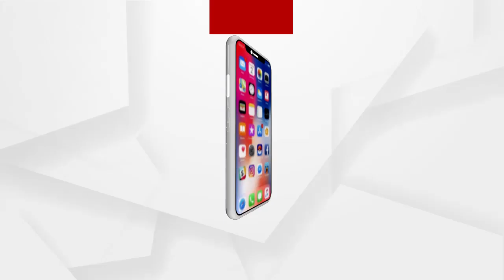ବିଏମସିର ହୋଲ୍ଡିଂ ଟ୍ୟାକ୍ସ ବିରୋଧରେ କଂଗ୍ରେସର ବିଶାଳ ରାଲି...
ବିଏମସିର ହୋଲ୍ଡିଂ ଟ୍ୟାକ୍ସ ବିରୋଧରେ କଂଗ୍ରେସର ବିଶାଳ ରାଲି । ଭୁବନେଶ୍ୱର ମହାନଗର ନିଗମ ଦ୍ବାରା ବେଆଇନ ଭାବେ ୧୦ ଗୁଣା ହୋଲ୍ଡିଂ ଟ୍ୟାକ୍ସ ବୃଦ୍ଧି ଓ ଜମି ନିର୍ଦ୍ଧାରିତ ମୂଲ୍ଯ ଉପରେ ୦.୫% ପ୍ରପର୍ଟି ଟ୍ୟାକ୍ସ ପ୍ରତ୍ୟାହାର ଦାବିରେ ଆଜି  କଂଗ୍ରେସର ବିଶାଳ ରାଲି ବାହାରି ଭୂବନେଶ୍ବର ମହାନଗରନିଗମ କାର୍ଯ୍ୟାଳୟ ସମ୍ମୁଖରେ ପହଞ୍ଚିଛି...